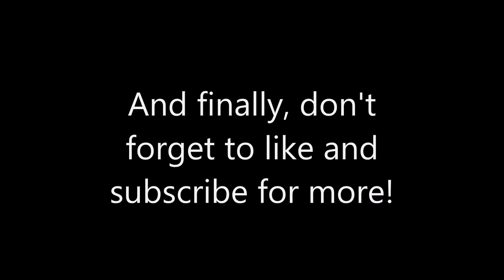The Teacher's Lounge Part 4: The Blackout!